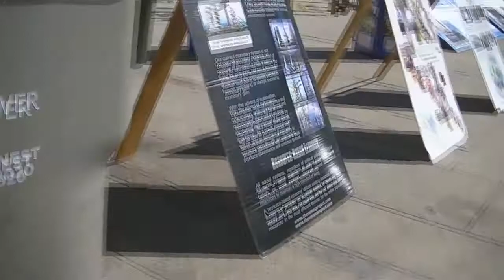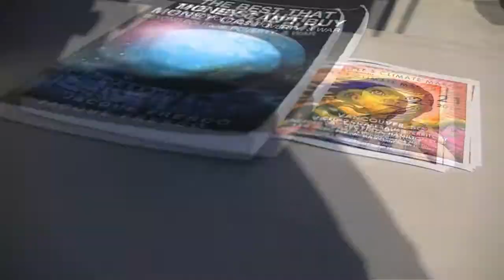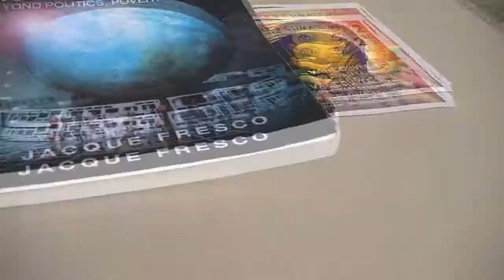Zeitgeist Global Street Action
Every month Zeitgeist Canada will feature a video of chapters that are walking the talk and taking it to the streets! Join the Zeitgeist Street Action Challenge and send us your photos and videos for our monthly compilation.

It's really very simple!

Just 5 easy steps.

Step one: Have a chapter in a city or town

Step two: Set up a table one day a month on the street, at a market place, in any public location

Step three: Hand out DVD's, flyers and tons of other creative Zeitgeist information to the public that WILL stop by and engage you

Step four: Take pictures AND video and send them to Zeitgeist Canada for a monthly video Collage documenting the global action!

Step five: Have fun!